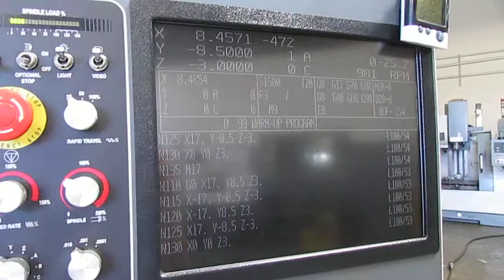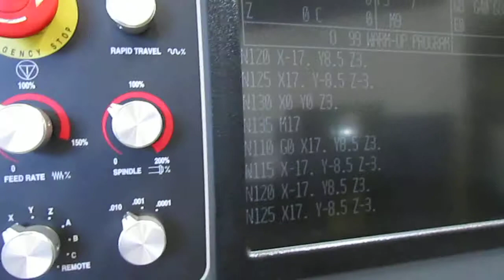04 FADAL 4020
04 FADAL 4020